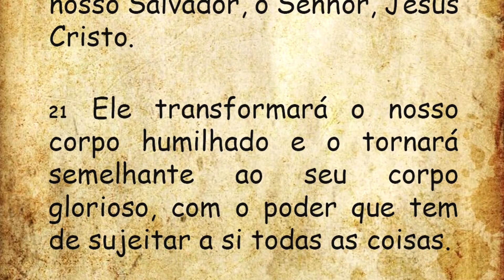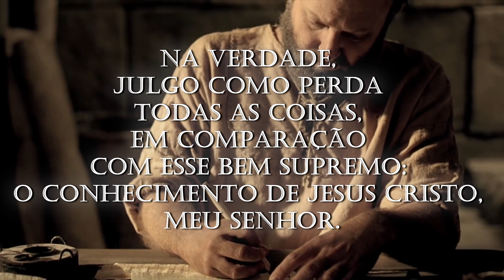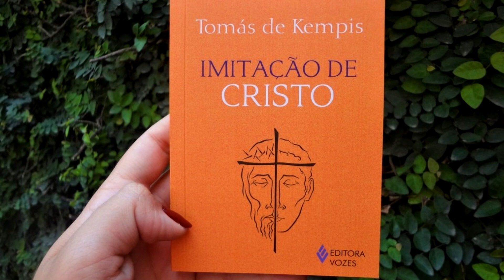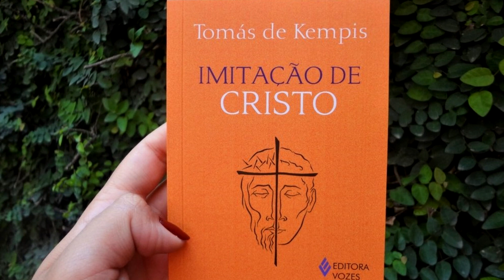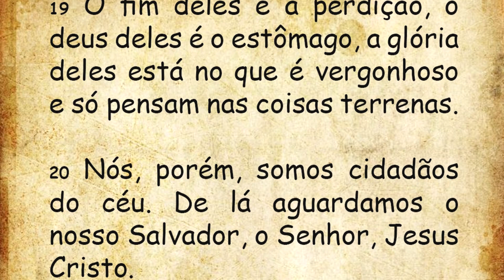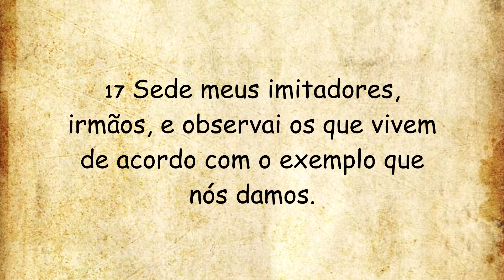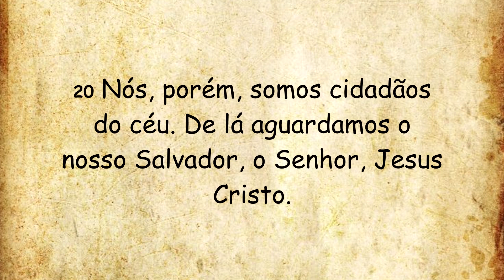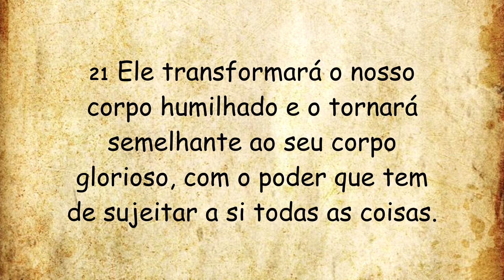DIÁRIO ESPIRITUAL MISSÃO BELÉM - 04/11/2022 - Fl 3,17-4,1